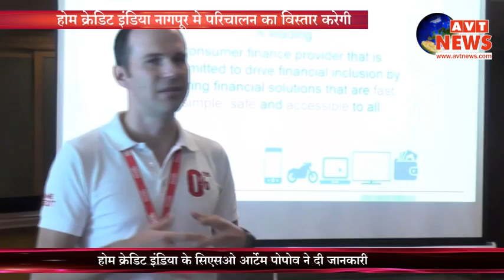होम क्रेडिट इंडिया का नागपुर मे होगा विस्तार